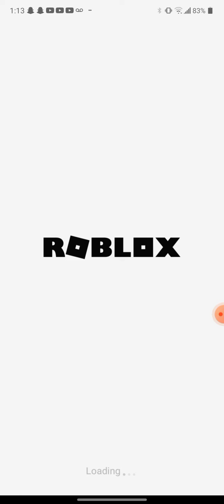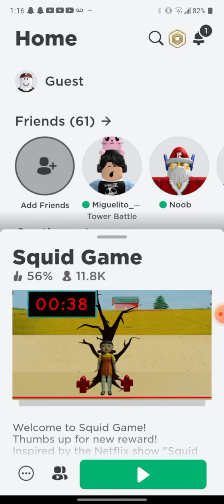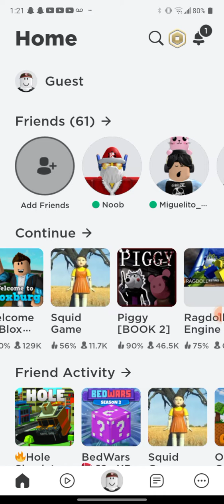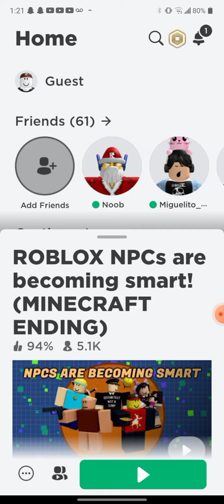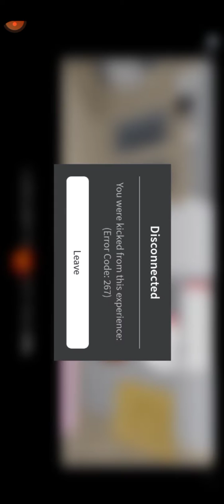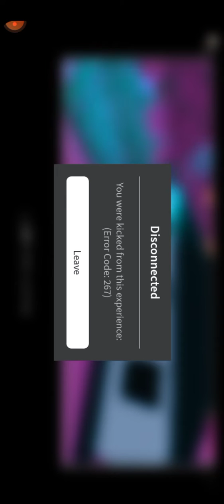November 27, 2021